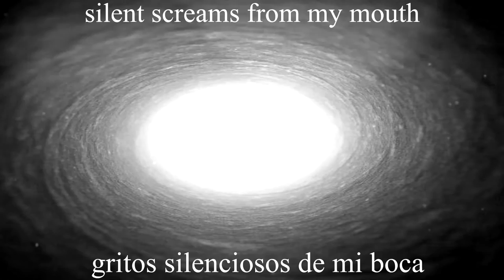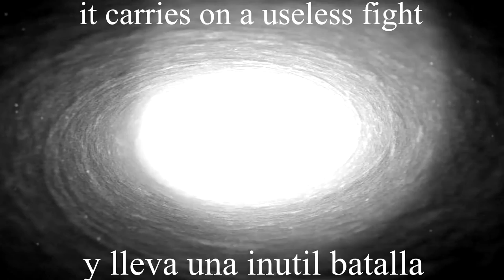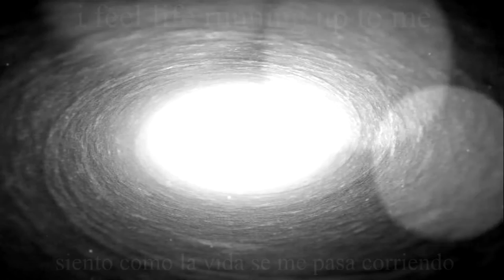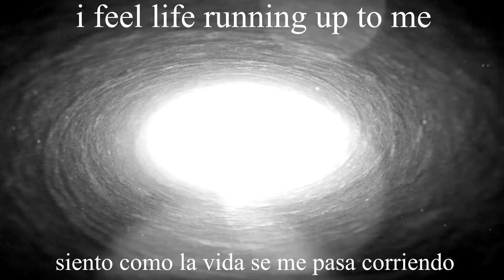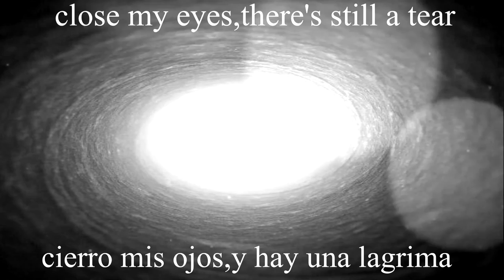neon synthesis solitud and fear lirycs sub epañol